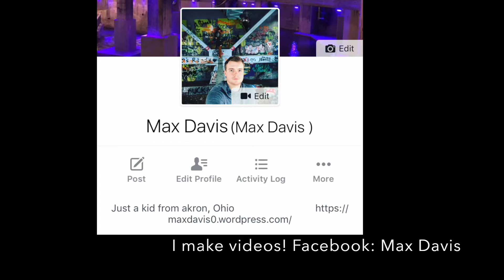Jam Session House Party! crazy combination!!!